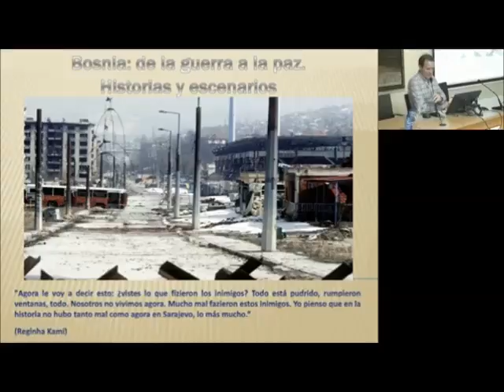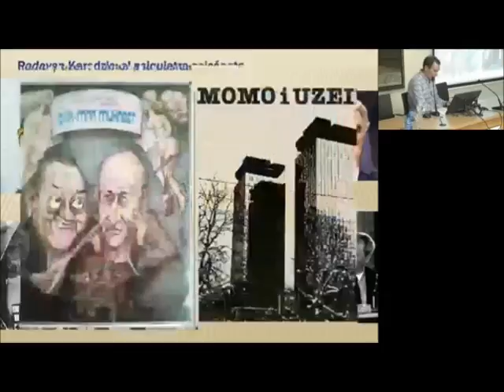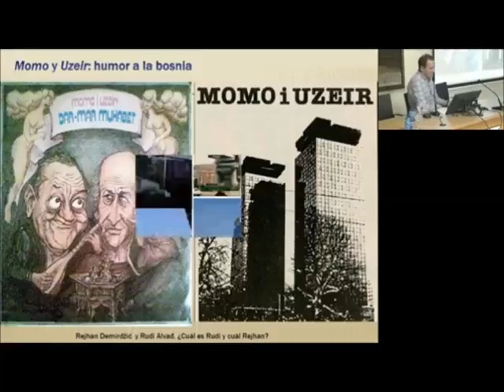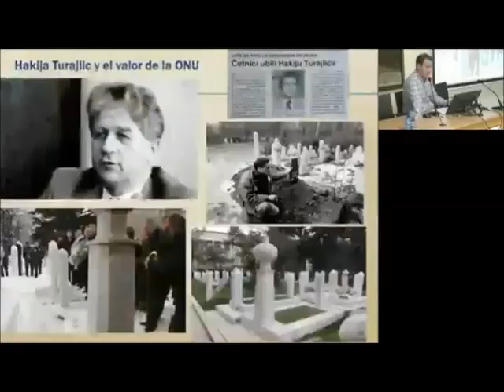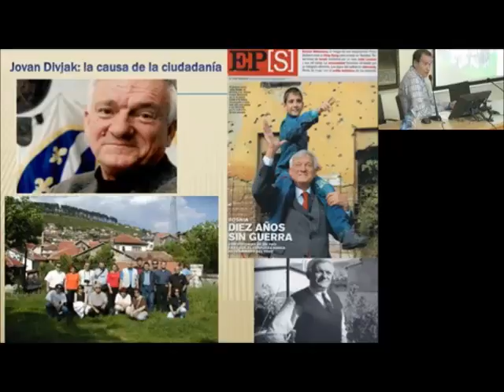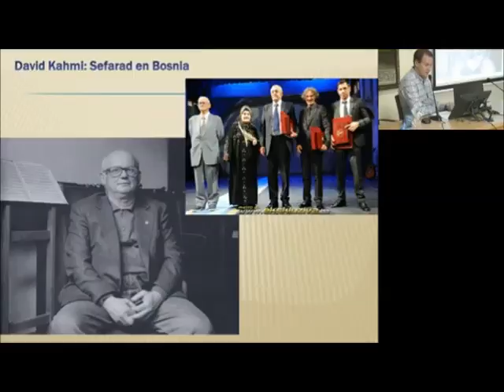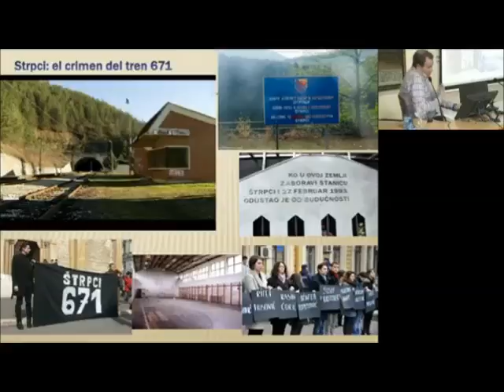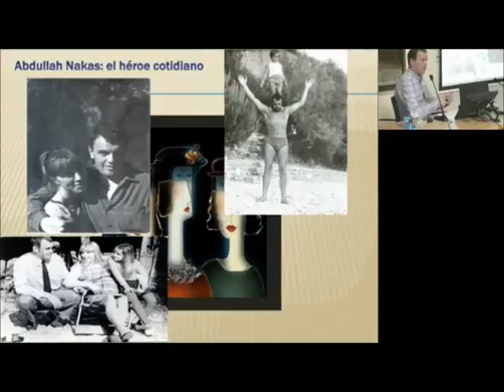Conferencia: Bosnia de la guerra a la paz. Historia y escenarios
Impartida por D. Alfonso Marco Pérez, Licenciado en Historia Contemporánea, Historiador y Escritor.
1 de marzo de 2017